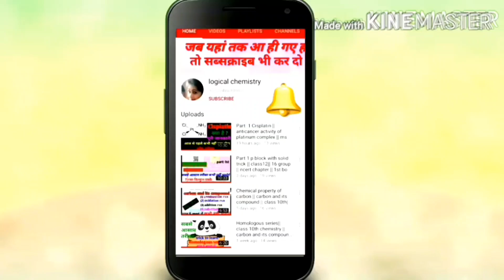Amperometry titration :principle and introduction धांसू video youtube पर🔥msc chemistry|polarography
hlo

 in this video series we will going to discuss a very important and a very tough topic of polarography that is is amperometry titration many student faces so much problem to learn this topic and solve problem related to this topic so after watching this video you are able to solve every problem related to amperometric titration

our other vedio

Tutor:Nikki ch.